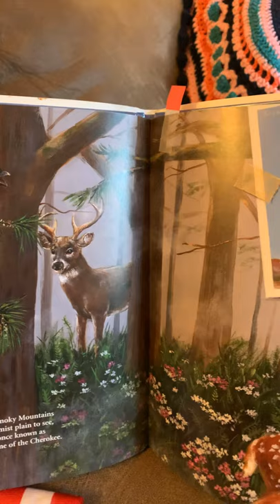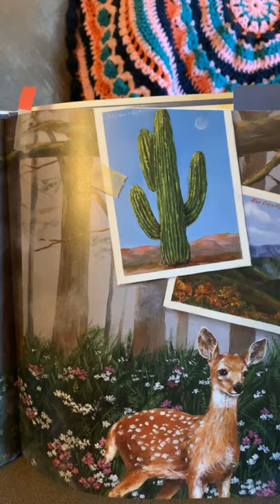Taft Morning Message 5.1.20